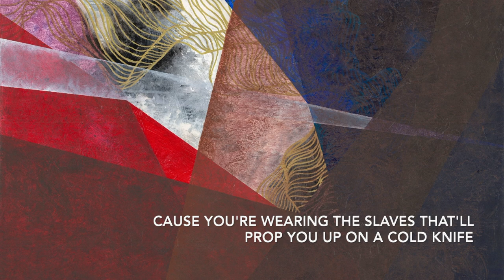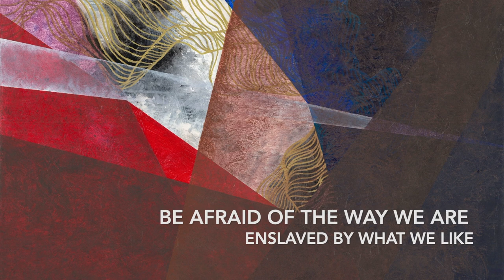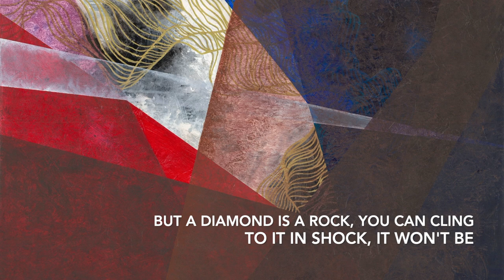Halflife - Jane Deaux (Lyric Video)